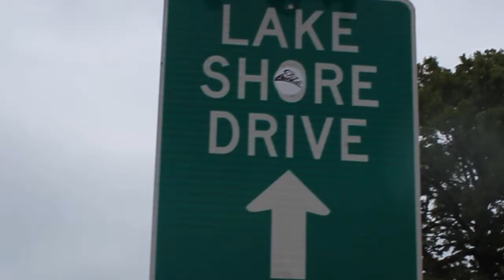UChicago Runs Lake Shore Drive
Song - When the Levee Breaks -  Led Zeppelin